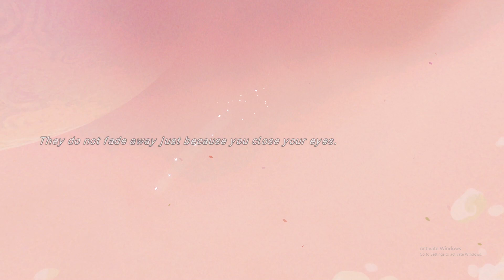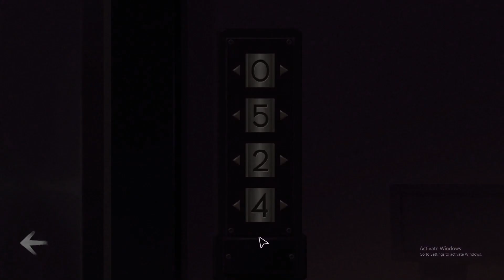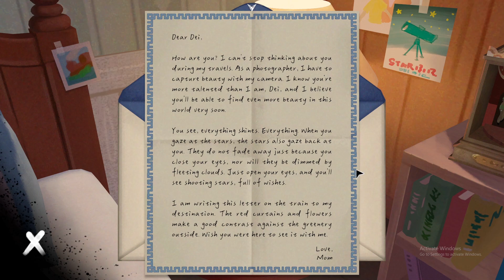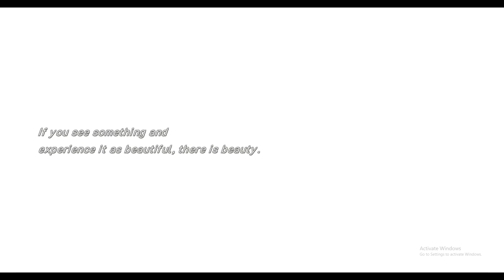[LET'S PLAY] The Star Named EOS | DEMO | "Sunmotes & Puzzlesolving"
Timestamps:
0:00 Intro
03:17 Exploring the bedroom (spoilers)
35:02 NEWS solve (spoilers)
40:12 Final thoughts